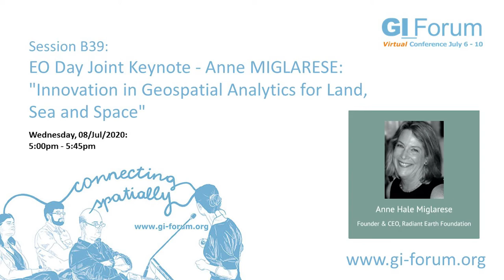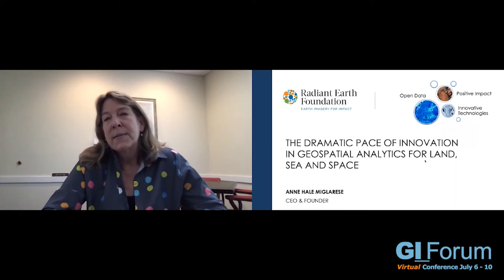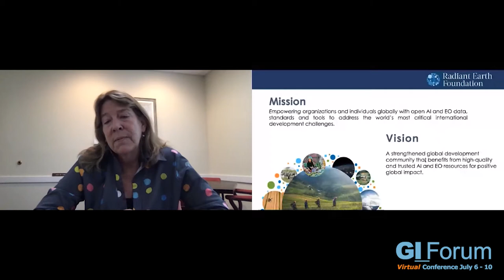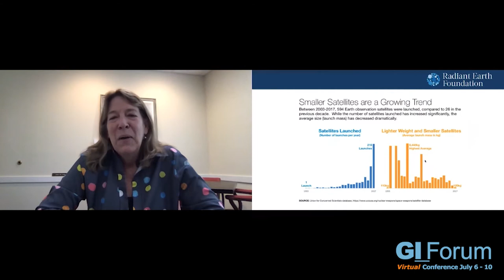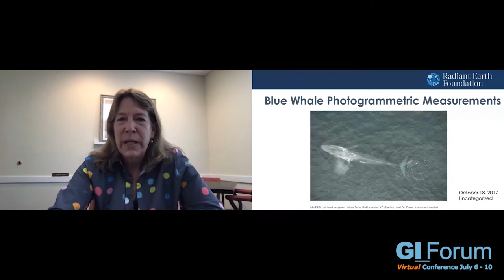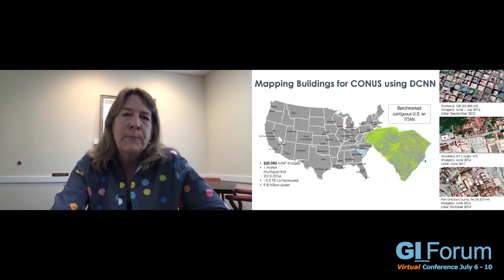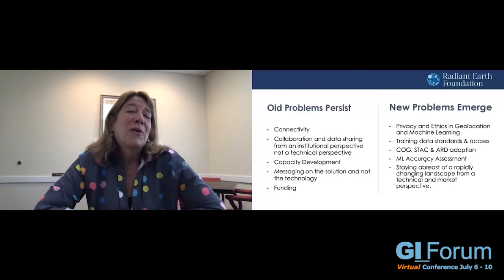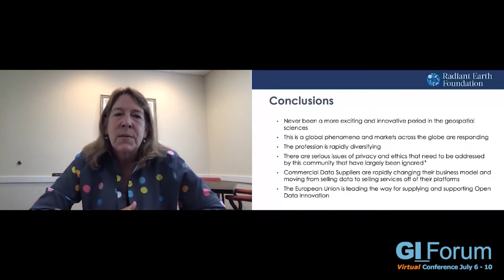EO Day Joint Keynote: Anne MIGLARESE: "Innovation in Geospatial Analytics for Land, Sea and Space"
This is a live recording of Anne Hale Miglarese's Keynote of the GI_Forum2020. The GI_Forum was the first virtual conference by the Department of Geoinformatics, University of Salzburg due to the COVID-19 pandemic.

For more information about the conference, please (english language).

As we approach the 50th year of Earth observation from Landsat it is instructive to look at the emergence of new technologies, the increase in available data sources and techniques to process the data but also to discuss consistent barriers that continue to impede the geospatial communities progress to develop meaningful solutions to support decisions at all levels. A brief review of the market dynamics and the growth of emerging economies will also be discussed.

Short bio

Anne Hale Miglarese is the Founder and CEO of Radiant Earth Foundation, a non-profit organization focused on empowering organizations and individuals globally with machine learning tools on open Earth observation to address the world’s most critical challenges. Prior to launching Radiant Earth Foundation, Ms. Miglarese served as President and CEO of Fugro Earth Data, as President of PlanetiQ and as a Principal Director at Booz Allen Hamilton. In addition, she has worked for the National Oceanic and Atmospheric Administration, where she directed remote sensing and GIS programs for over a decade.Ms. Miglarese is the founding chairperson of the National Geospatial Advisory Committee, and currently serves on the Boards of Waggoner Engineering, the Board of Advisors of Saildrone Inc., and the NOAA Advisory Committee on Commercial Remote Sensing as well as on the Landsat Advisory Group.